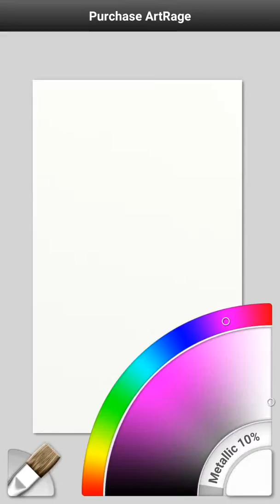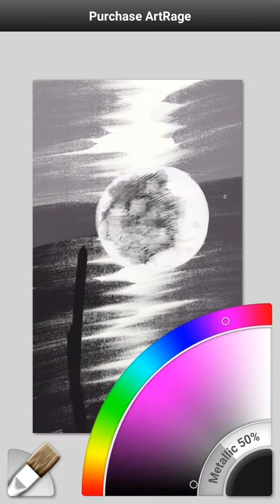HOW TO STEP BY STEP MAKE PAINTING ON ANDROID ABSTRACT 18